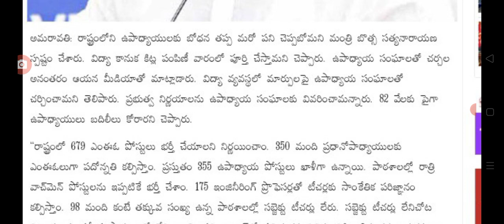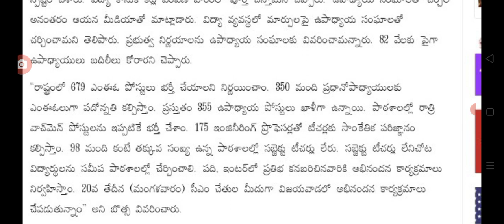ఉద్యోగులకు మంత్రి బొత్స మరో సూపర్ న్యూస్ good news for employees in AP.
hello everyone today update latest update on employees latest update today .@Anandsocialzone